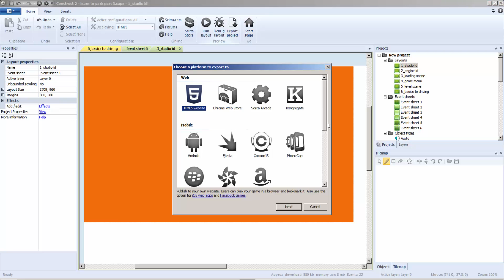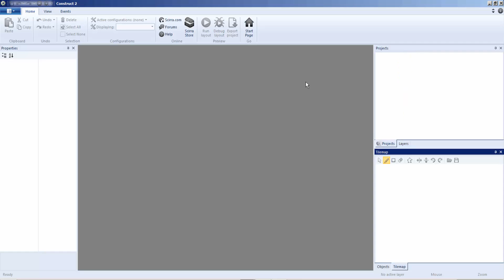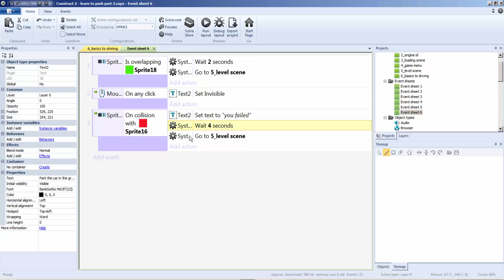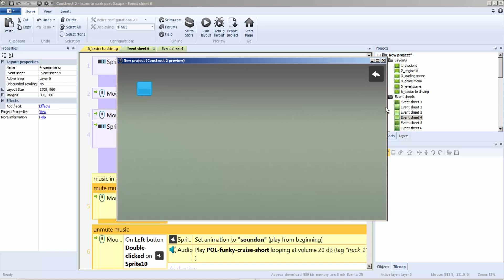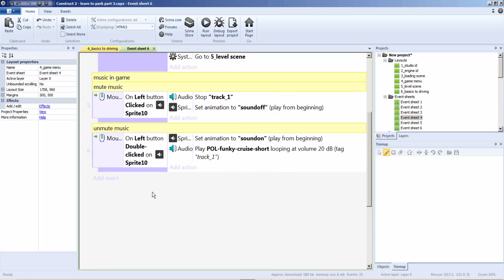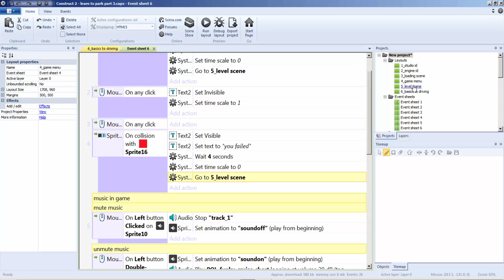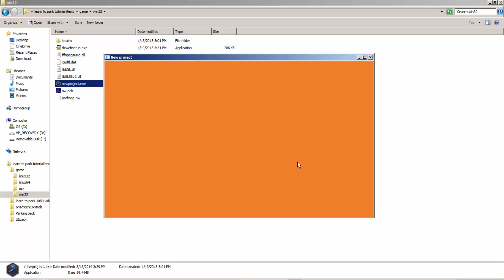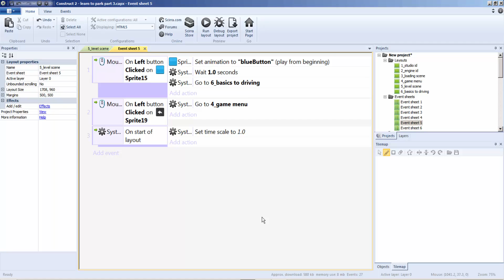Learn To Park 3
Learn To Park 31080

Commissioned by the Construct 2 Academy